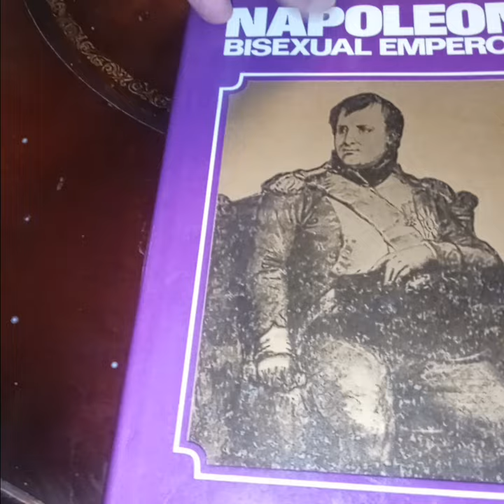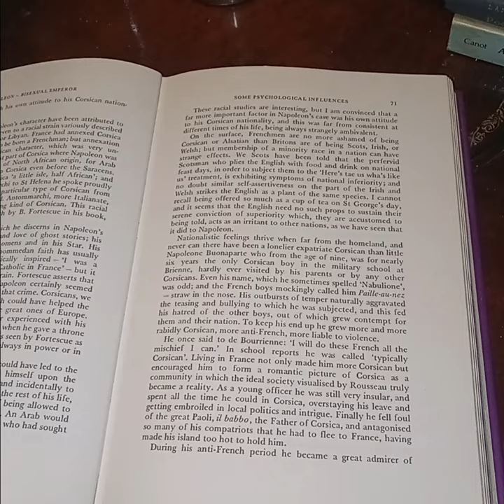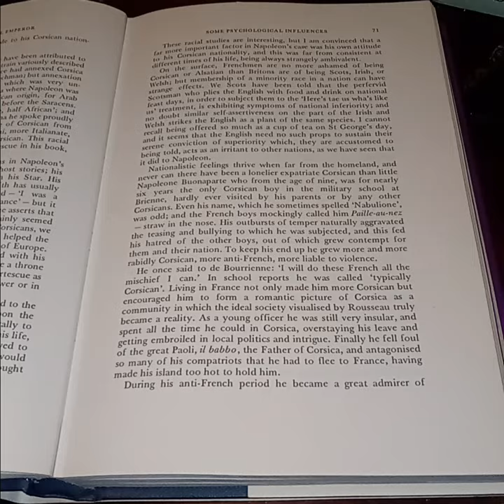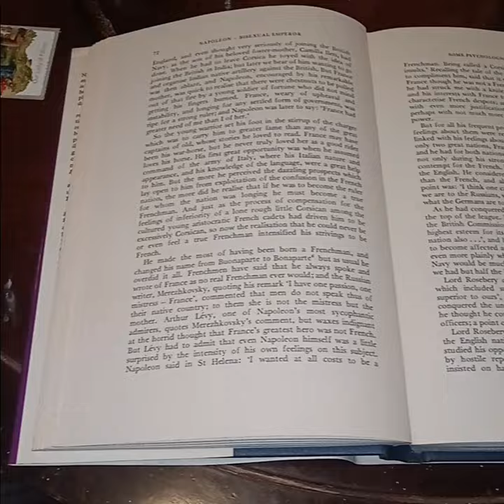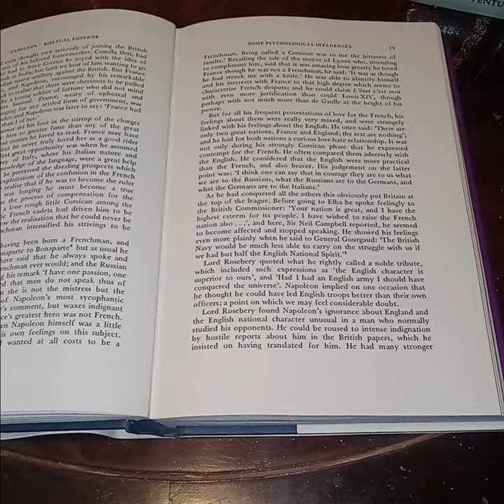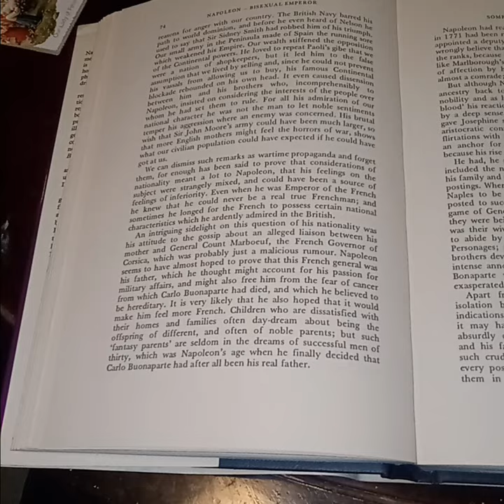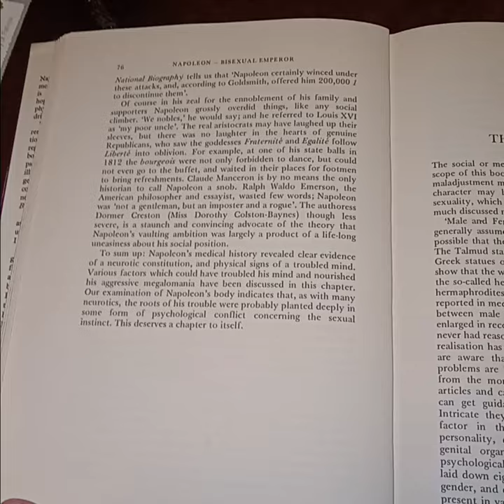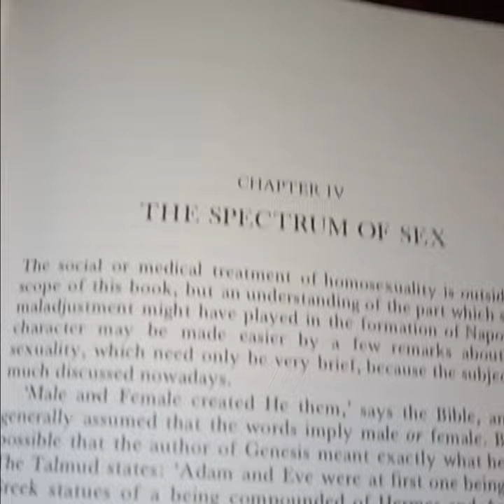Napoleon: Bisexual Emperor by Frank M. Richardson (1973): Chapter Three, Part Two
SOME PSYCHOLOGICAL INFLUENCES